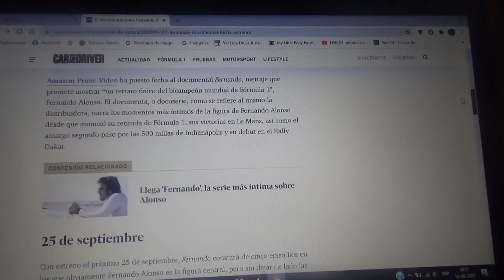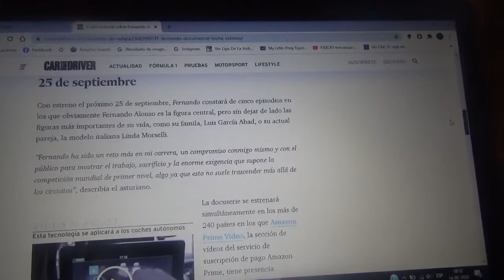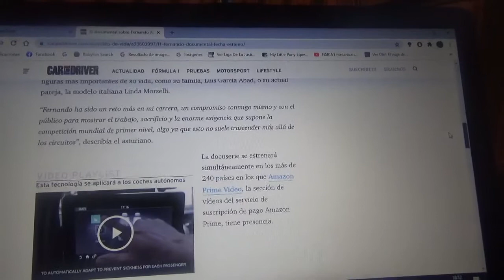El documental sobre Fernando Alonso ya tiene fecha de estreno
La serie documental sobre el destacado automovilista asturiano se estrenará en próximo día 25 de Septiembre por Amazon Prime Video